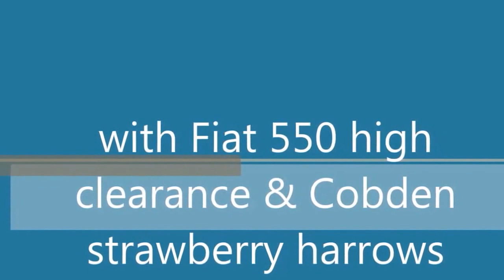Strawberry harrowing cane 2013